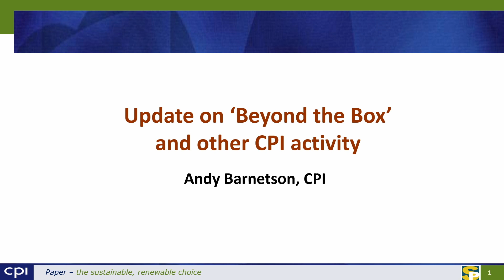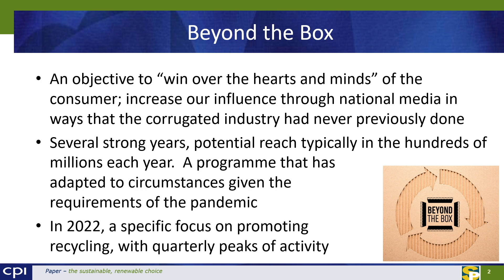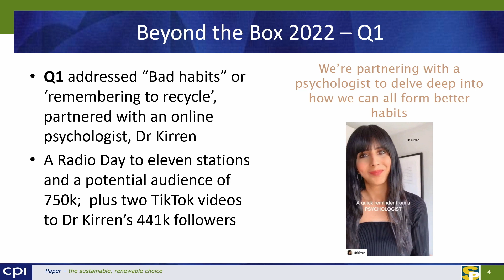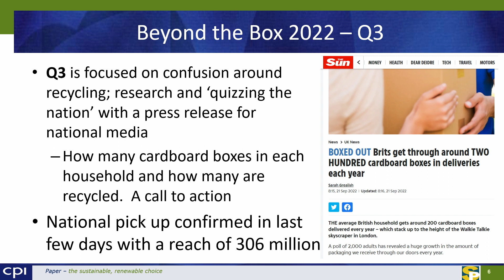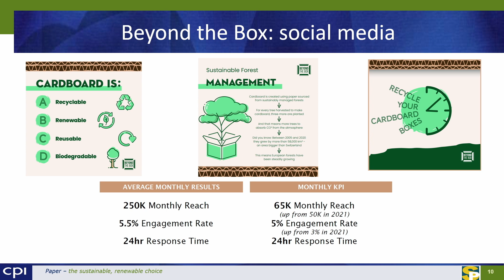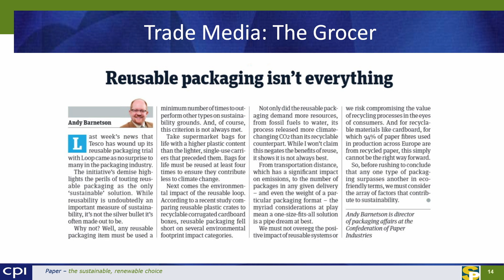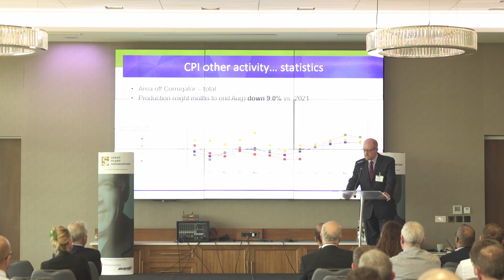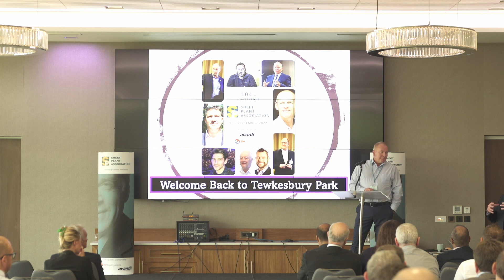SPA 104th Conference. Andy Barnetson, Confederation of Paper Industries (CPI), "Beyond The Box"